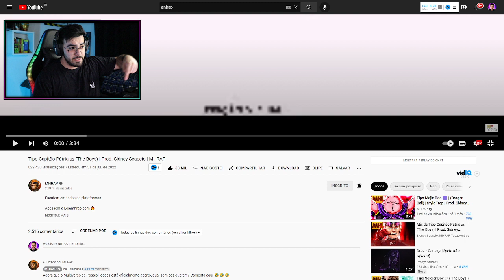NERD REACT - Tipo Capitão Pátria 🇺🇸 (The Boys) | Prod. Sidney Scaccio | MHRAP